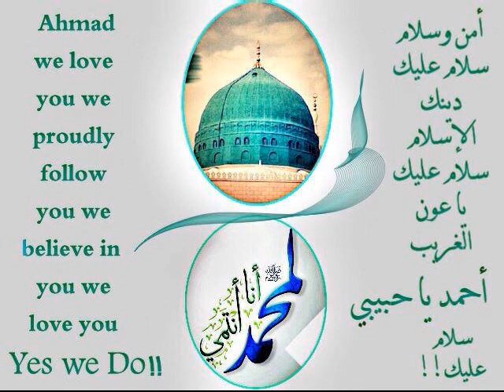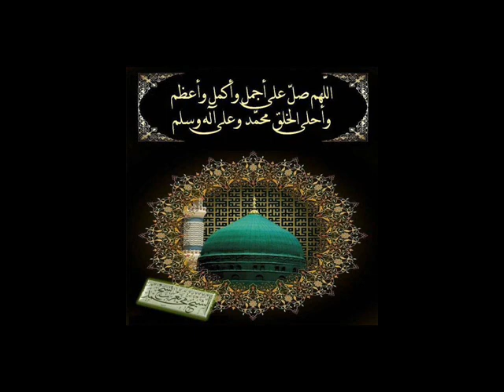Yaa Ahle Al Madinah, یا اهل المدينة